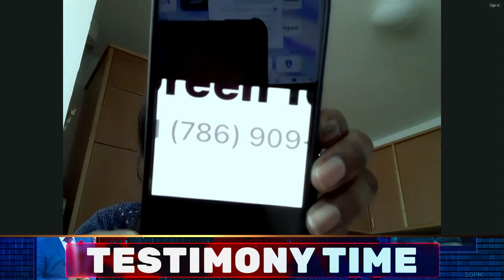Zoom Revelation: The Prophesied Career Call.